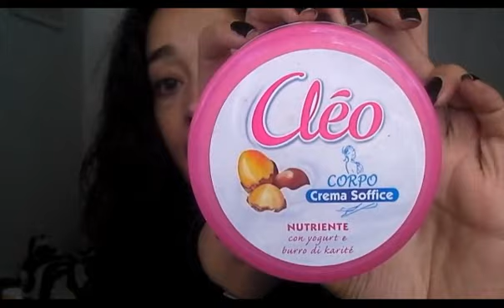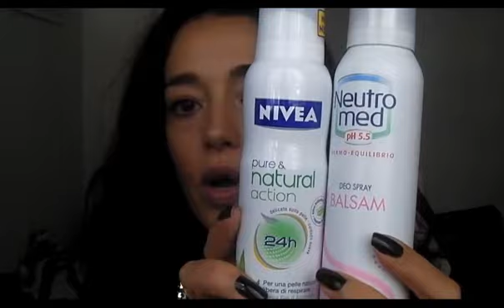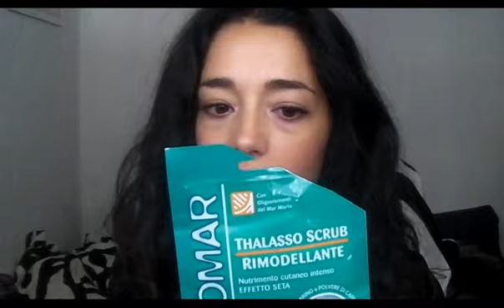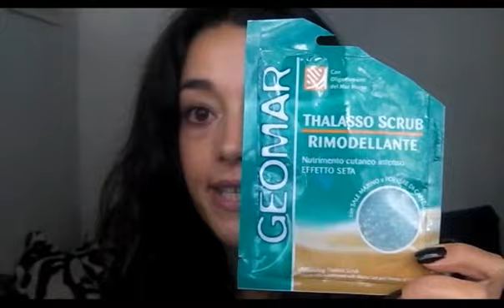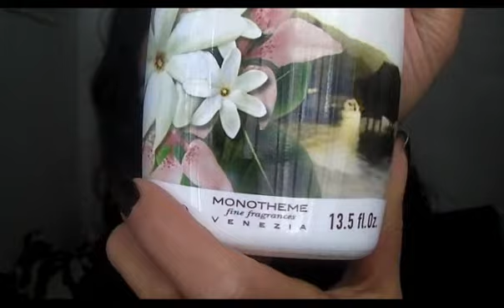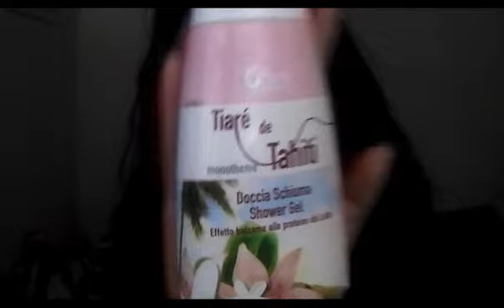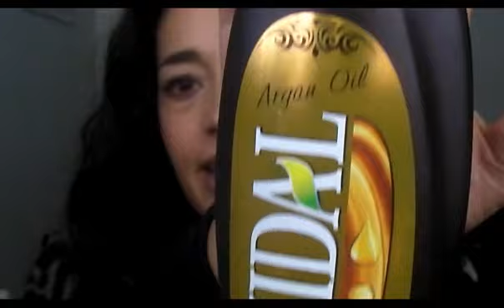Smaltimento! Qualche prodotto lo finisco pure io:-)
Ciao ragazze/i!!! Oggi video sui prodotti finiti di quest'ultimo perio!Baci